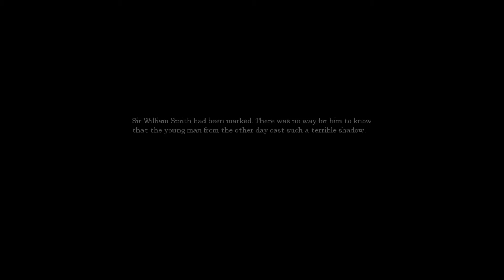Amnesia : The dark decent / Part 4 / Creepy storage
Hey welcome back to a new video today i am playing Amnesia. this is part 4 of our lets play. Enjoy.

REMEMBER TO:
Comment what yall thought about the video

Peace.